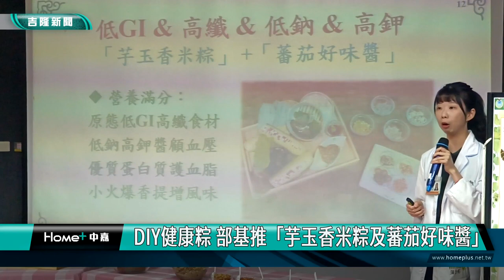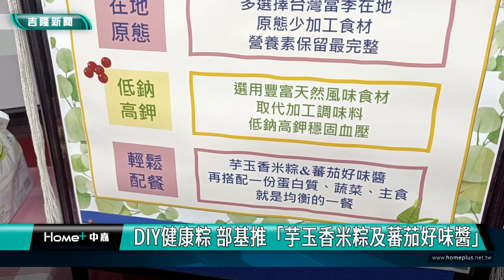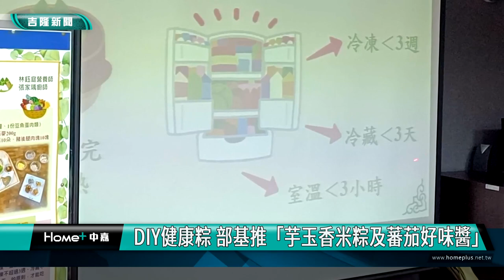基隆|林三齊|林鈺庭|張皇瑜|衛福部基隆醫院|部基|端午節|DIY|健康粽|芋玉香米粽|蕃茄好味醬|芋頭|玉米|鵪鶉蛋|三高|高血壓|高血脂|高血糖|DIY健康粽 部基推「芋玉香米粽及蕃茄好味醬」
DIY健康粽 部基推「芋玉香米粽及蕃茄好味醬」

(中嘉吉隆新聞記者吳俊松/基隆報導)端午節快到了，要如何吃粽子吃得更健康呢？衛福部基隆醫院特地請營養師自行研發調配，製作美味又兼顧營養健康的”芋玉香米粽”以及”番茄好味醬”，也非常適合有「三高」的民眾來享用！

端午節快到了，如何應景又能吃粽子吃得更健康呢？衛福部基隆醫院院長林三齊、營養室主任張皇瑜以及營養師林鈺庭直接用自行調配的食材，利用芋頭、玉米以及燕麥的原態來取代糯米，以及使用鵪鶉蛋代替高鈉的鹹蛋黃、用豬腿肉來取代高飽和脂肪的三層肉、和用價格親民口感相近的鷹嘴豆來取代栗子，包出高纖低GI也就是低升糖指數，兼顧健康營養又好吃的「芋玉香米粽」，提供大眾，特別是有三高的民眾，在端午節吃健康粽的好選擇！

好粽也要配好醬，營養師林鈺庭除了開發出「芋玉香米粽」，也調配出同樣兼顧營健康營養的「番茄好味醬」，作為「芋玉香米粽」獨一無二的健康蘸醬！

林鈺庭也提醒大家，端午節要吃各種粽子要吃得健康，除了要把握「吃多少蒸多少」，以及要冷藏粽子時務必把握”333”的原則，才能吃得安心又健康！